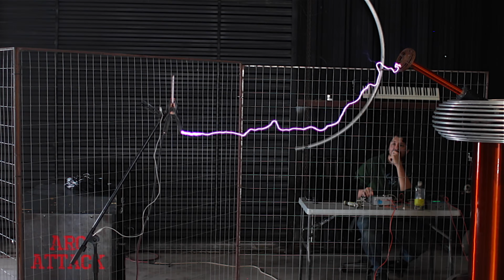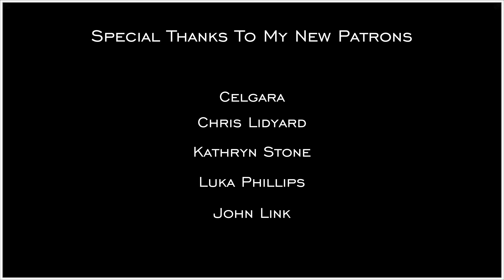iPhone Vaporized by Lightning from Giant Tesla Coil ( ft. ArcAttack )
So my iPhone thinks it can survive tesla coils. Real pretentious of it. But with the aide of ArcAttack, and 5 foot long sparks, it might have met it's match. The footage we captured and what happened next, blew my mind. Enjoy!

Check out Steve Hong. He's a new artist in LA that I follow, and his song is at the end. He is going to be huge.

I am also a television actor! Follow me on IMDB

Do not attempt to repeat our demonstrations, without prior knowledge of electrical or fire safety. We do not hold responsibility or liability for damage or injury incurred by copying our results. High voltage is not for those new to electricity.

ArcAttack electrifies my iPhone6